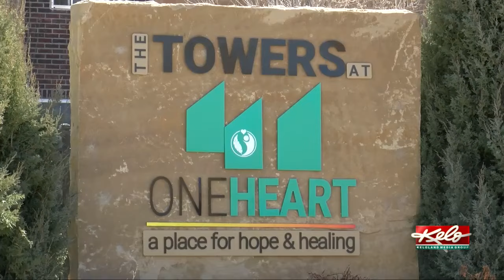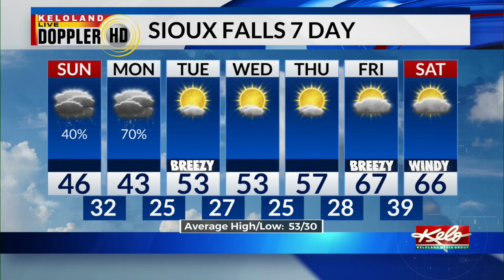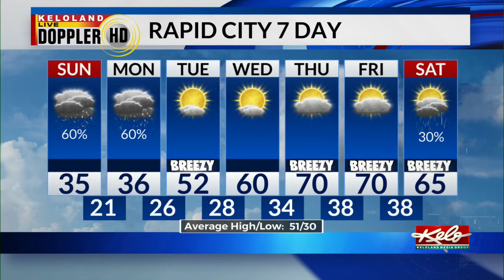KELOLAND On The GO 3/31/2024